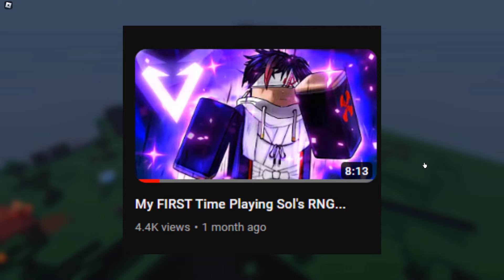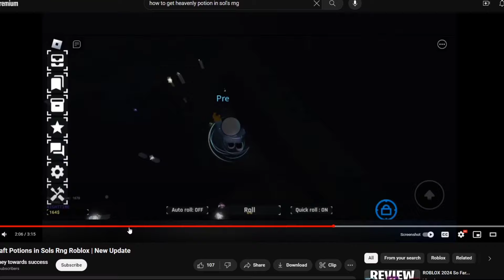I'm DONE With Sol's Rng...(Roblox RNG Games)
had some more stuff to say but didnt put it in

This is a channel about everything Anime and Gaming. 🔥